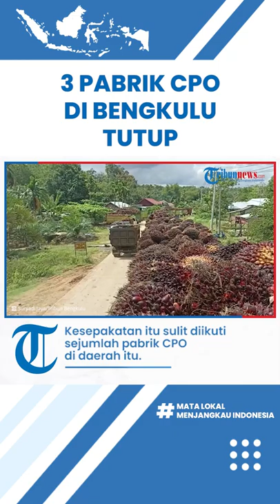Harga Sawit di Bengkulu Masih Tergolong Rendah, 3 Pabrik Tutup karena Belum Bisa Ekspor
TRIBUN-VIDEO.COM - Harga Tandan Buah Segar (TBS) kelapa sawit di Kabupaten Mukomuko, Provinsi Bengkulu, masih rendah berkisar Rp 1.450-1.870 per kilogram.

Meskipun Gubernur Bengkulu, Rohidin Mersyah, telah menetapkan harga terendah Rp 2.600 per kilogram serta Rp 2.800 tertinggi.

Kesepakatan itu sulit diikuti sejumlah pabrik CPO di daerah itu.

Kepala Dinas Pertanian Kabupaten Mukomuko, Apriansyah menyebutkan, saat ini harga di lapangan sangat rendah, karena sejumlah pabrik CPO belum bisa menjual ekspor CPO meski keran ekspor telah dibuka pemerintah.

"Ada 3 pabrik tutup tidak membeli TBS sawit petani karena stok CPO mereka penuh. Tangki CPO penuh sementara mereka belum mampu mendapat pembeli CPO untuk ekspor," kata Apriansyah ketika ditemui di ruang kerjanya, Kamis (2/6/2022).

Tiga pabrik yang tutup karena stok CPO belum terjual yakni PT Sapta, PT GSS dan PT SS.

"Kami sudah cek memang tangki CPO mereka penuh. Mereka belum mendapatkan pembeli CPO untuk diekspor," tambah Apriansyah.

Secara keseluruhan ada 14 pabrik CPO di daerah itu.

 Apabila tidak mendapatkan pembeli CPO, diprediksi dalam beberapa hari ke depan, pabrik-pabrik CPO akan menghentikan pembelian buah sawit petani.

 "Kalau mereka tak dapat pembeli CPO maka beberapa hari ke depan bisa saja stok CPO penuh lalu pabrik akan tutup pembelian sawit dihentikan," ujarnya.
Pihaknya telah melaporkan hal ini ke Pemprov Bengkulu untuk diketahui gubernur agar ada jalan keluar menyoal ekspor CPO.

 "Kami tak punya kewenangan untuk memecahkan persoalan belum dibelinya CPO untuk ekspor, maka dari itu kami berkoordinasi dengan Pemprov Bengkulu," ujar Apriansyah.

 Tunggu Tangker Harapan terbelinya CPO, tambah Apriansyah, masih menunggu datangnya kapal tangker dari PT Gajah Sakti Sawitindo (GSS) berkapasitas 2.800 ton yang akan merapat ke Pelabuhan Pulau Baai, Sabtu 4 Juni 2022.

 "Bila nenar tangker tiba mudah-mudahan pabrik kembali membeli buah sawit petani," demikian Apriansyah.

Artikel ini telah tayang di Kompas.com dengan judul "Harga Sawit di Bengkulu Masih Rendah, 3 Pabrik Tutup Belum Bisa Ekspor", Klik untuk baca
Penulis : Kontributor Bengkulu, Firmansyah
Editor : Reni Susanti

bengkulu u